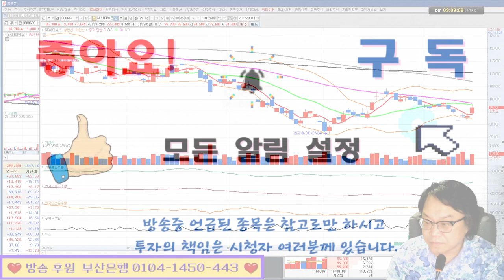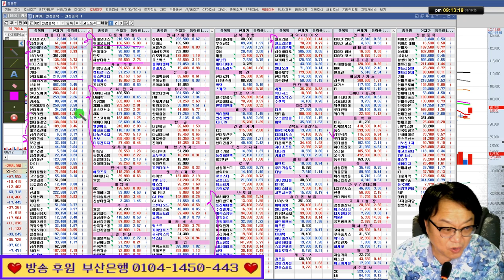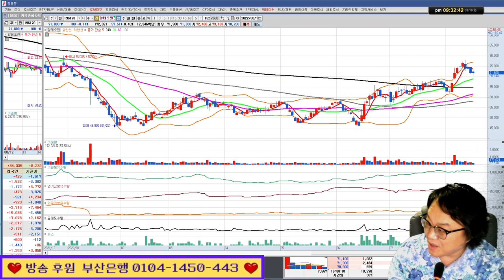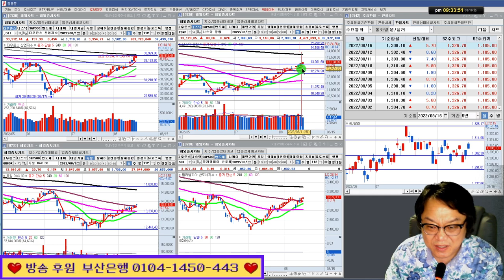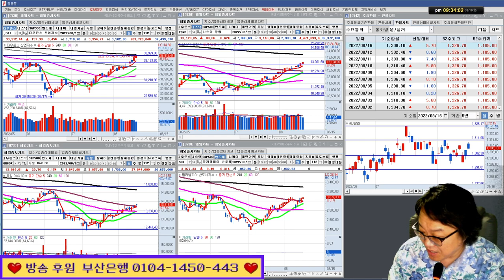삼성전자,SK하이닉스,셀트리온 3형제.HLB,현대건설,현대차,엘앤에프/실전투자대회 입상자 닥터케이의 주식방송 22/08/16